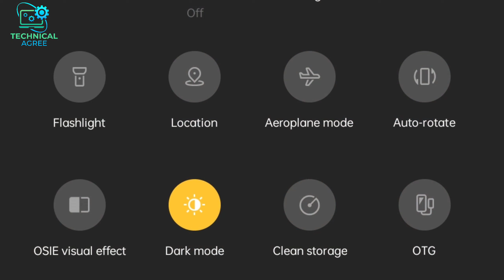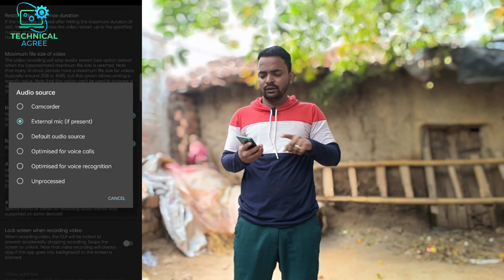best mic for YouTube || YouTube ke liye best mic record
how to use bluetooth mic for video recording iphone
wireless mic video recording
best bluetooth microphone for video recording
best wireless microphone for wedding videography
wireless microphone for video recording
best mic for video conferencing in india

best wireless mic for mobile video recording under 1000
best wireless mic for mobile video recording under 2000
best wireless mic for youtube video recording under 1000
best wireless mic for mobile video recording tamil
best wireless mic for mobile video recording telugu
best wireless mic for recording youtube videos